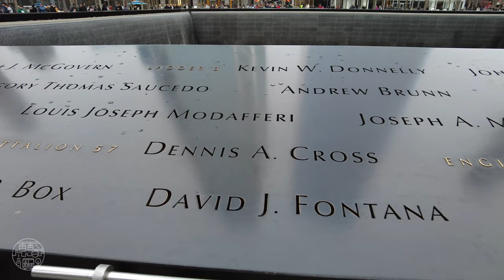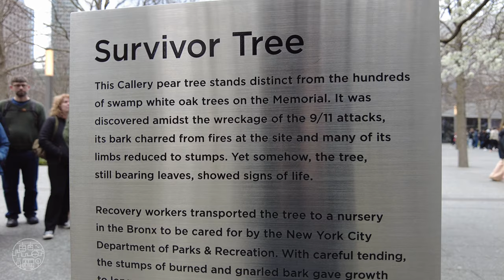New York City - Walking Tour 4K⁶⁰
Join me as I take a short stroll in the financial district of The Big Apple from City Hall Park to the New York Stock Exchange and the famous Wall Street. This video also takes you through the 9/11 memorial which sits on the site of the old World Trade Center twin towers. May we never forget that dreadful day and those who passed away.
0:00 📽️ Highlights & Map
00:57 ⛲ City Hall Park
2:50 🚦 Broadway Street
4:01 ⛪ St. Paul’s Chapel
5:35 🚦 Fulton Street
8:09 🏢 Westfield World Trade Center Mall
9:59 ⛲ 9/11 Memorial
12:12 💧 South Tower Pool
13:13 🌳 Survivor Tree
16:21 🚦 Liberty Street
18:23 ⛲ Sitting Park
19:45 🚦 Broadway Street
20:47 ⛪ Trinity Church
24:48 🚦 Exchange PI
26:09 🚦 Broad Street
26:50 🏛️ New York Stock Exchange
27:50 🚦 Wall Street

Follow me at:

- Filmed with DJI Pocket 2